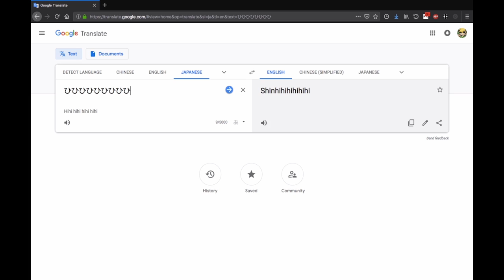ひひひひひひひひひひひひひひひひ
not affliated with wikipedia or wikimedia whatever
warning earrape